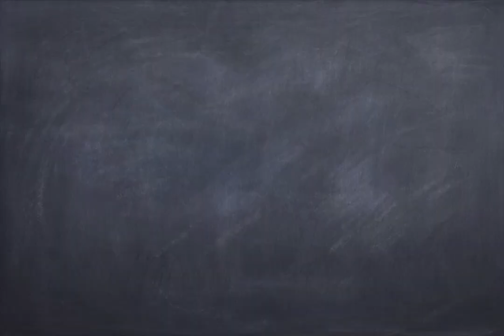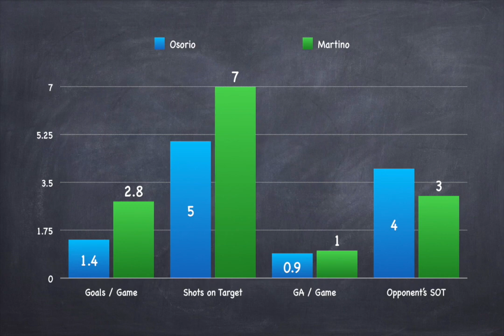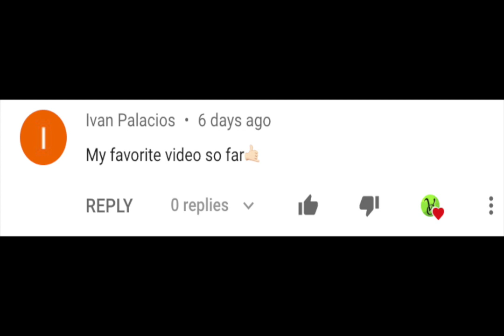Tata Martino: First Year As Mexico National Team's Head Coach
Gerardo "Tata" Martino is completing his first year as Mexico's Head Coach! With 2019 quickly coming to an end we thought it would be fun to discuss Martino's record, contributions, and overall review of how he has done in his first year as head coach!

How do you think Martino has done so far? The subscriber with the most likes and comments wins so do not miss out!